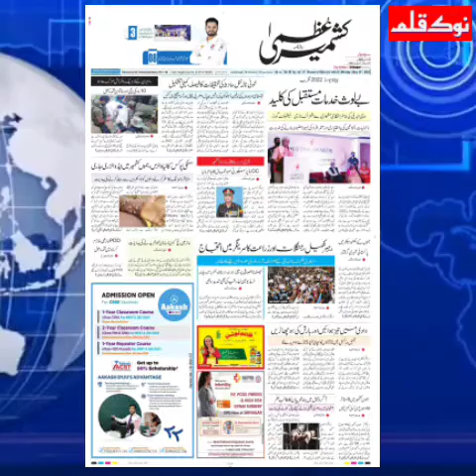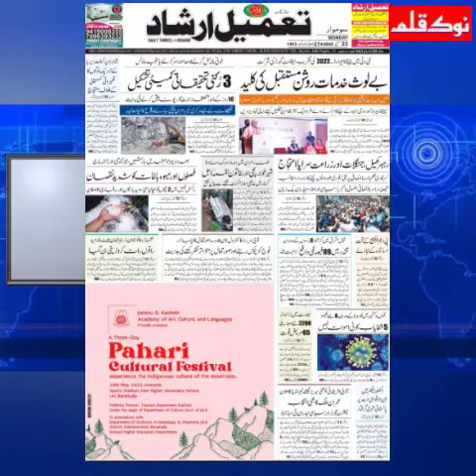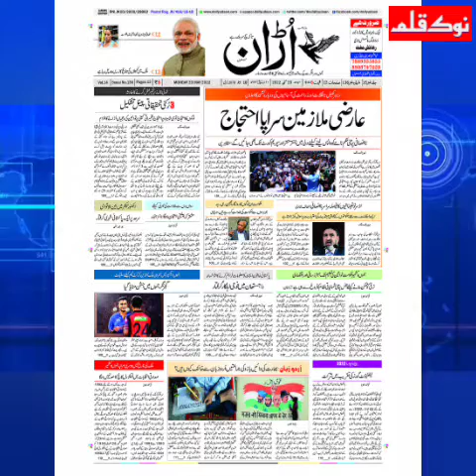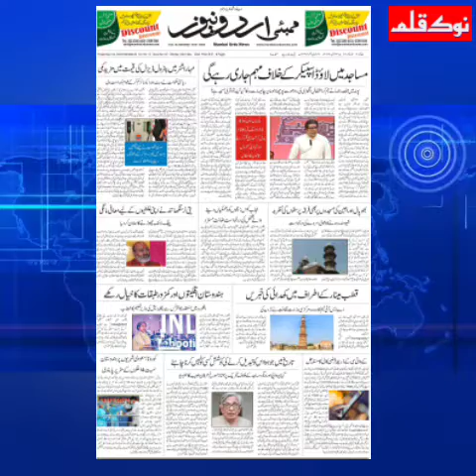AAJ KI SURKHIYAN!